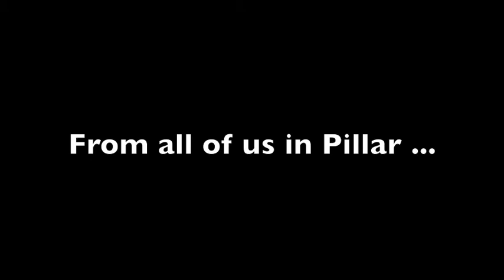Thank You Video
Thank you so much to our donors and supports for THON 2014! Pillar could not have done it without you